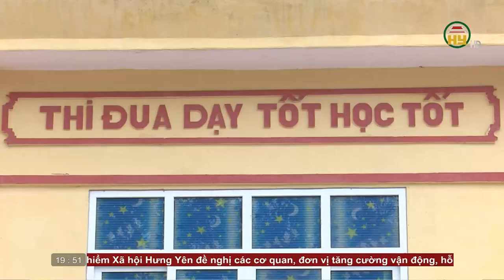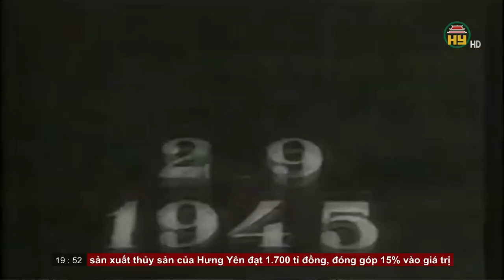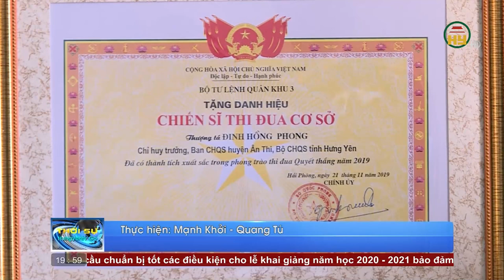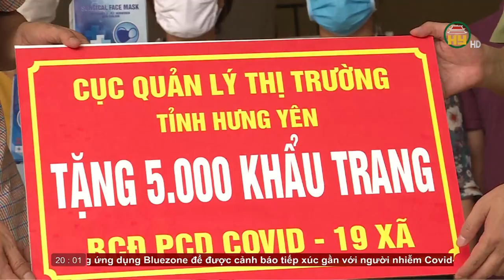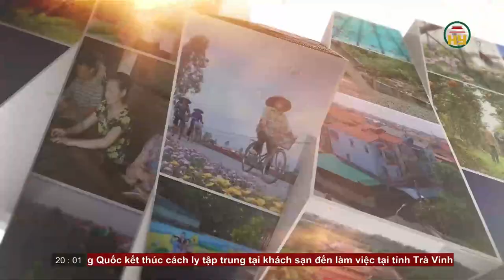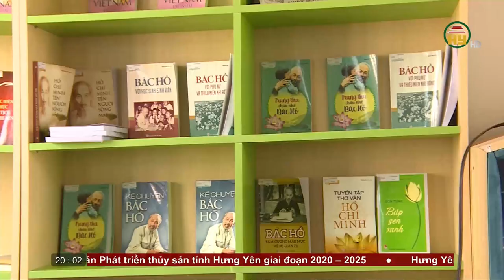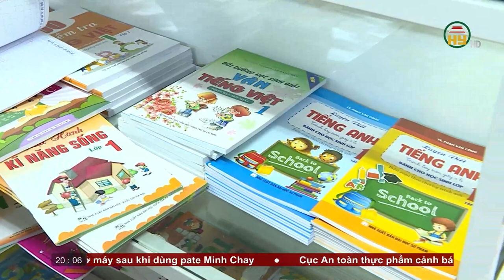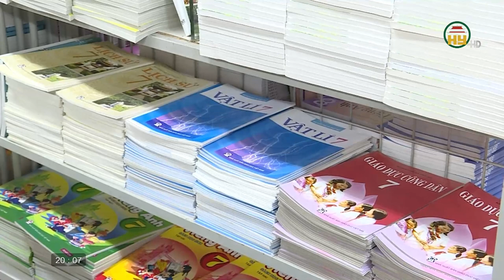Thời sự Hưng Yên thứ 2 ngày 31/8/2020